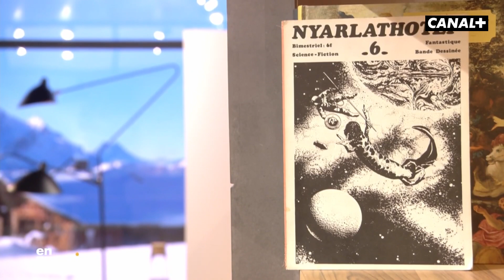En Aparté avec Josiane Balasko - CANAL+